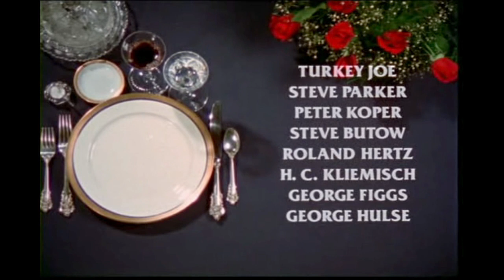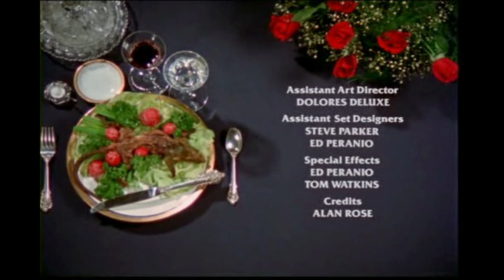Desperate Living, title sequence (John Waters, 1977)